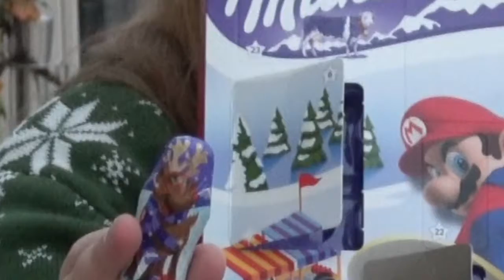Milka Mario Advent Calendar 2018 - Day 20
Welcome to my Advent Calendar 2018!